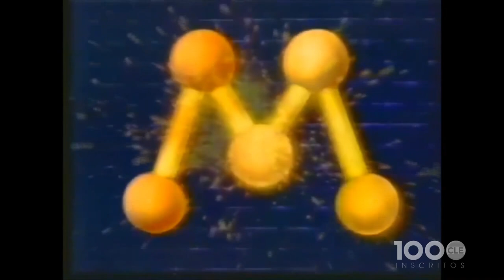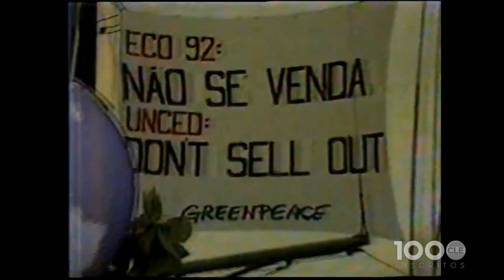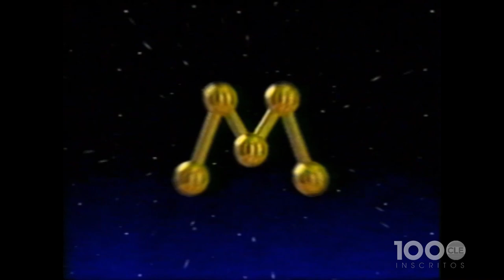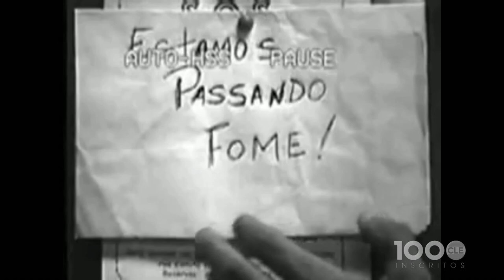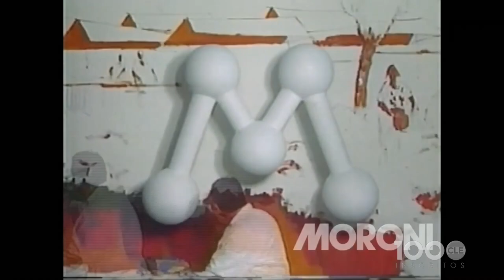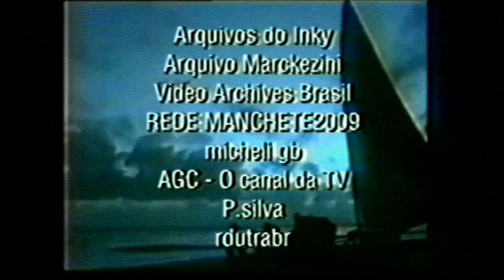ESPECIAL 1000 INSCRITOS: Rede Manchete do inicio até o fim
Finalmente chegei aos 1000 inscritos muito obrigado pelo carinho e pela preferência pessoal 😁😁❤️❤️